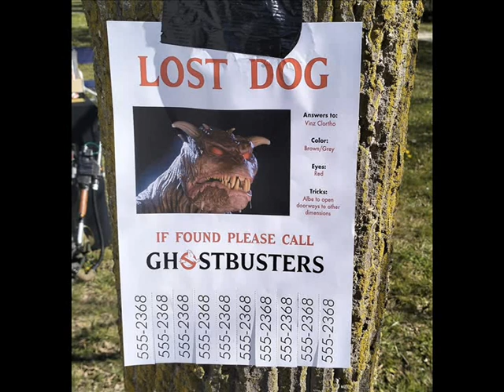MV Comix Mogliano 2023 0001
Giornata Cosplay a Mogliano, (nel ricordo di Nicola). Grazie Mara! Ci hai fatto passare una pasquetta diversa e divertente!

Per gli appassionati:  "Nella cartomanzia e nell'astrologia Lilith indica la Luna nera. Per la precisione, Lilith e Luna nera hanno lo stesso significato simbolico, relativo al potere inconscio e ribelle dell'emancipazione femminile.                                                                                         Il suo corrispettivo astrologico è:                                                                    un presunto satellite della Terra, ritenuto compagno della Luna, in seguito identificato con la Luna Nera, che corrisponde al secondo fuoco dell'orbita lunare, essendo l'altro occupato dalla Terra, oppure secondo altri all'apogeo della suddetta orbita, cioè il punto di questa più lontano dalla Terra."   (Da Wikipedia)